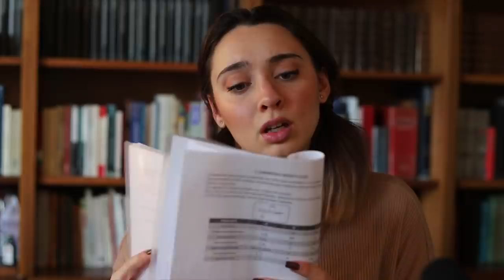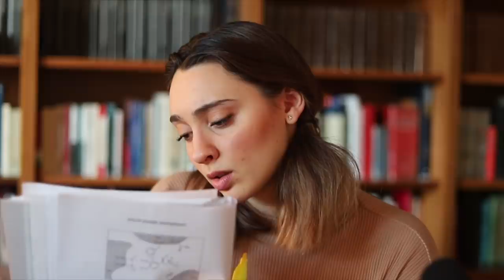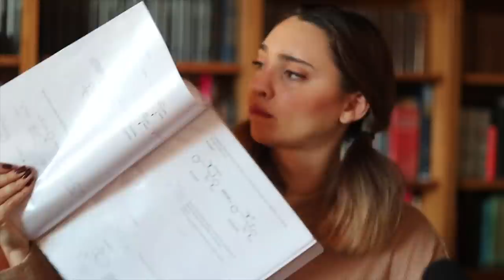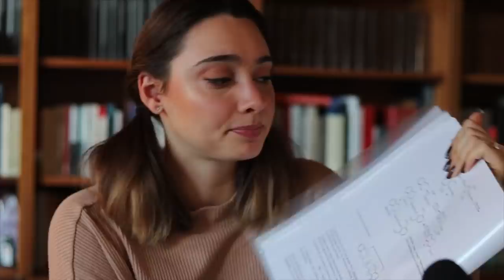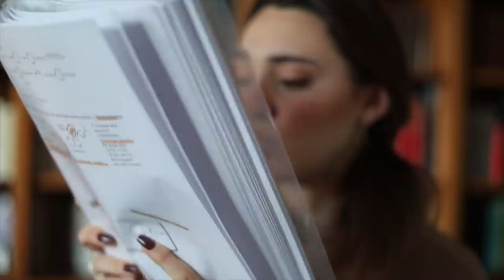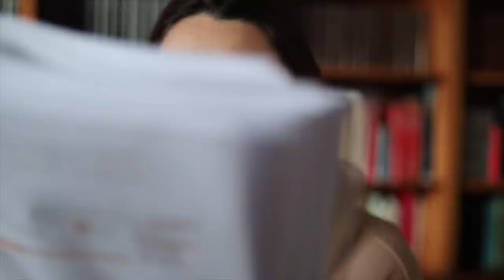Compagna di Studio ti MOTIVA | ASMR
Triggers you will find: whispering, personal attention, crinkle pages flipping, writing, inaudible whispering

🍪NUOVO VIDEO OGNI LUNEDI' E VENERDI' ALLE 19:30🍪

💡 Altra attrezzatura:
Green screen e fondale

Se sei arrivato/a fin qui commenta: " cinque"